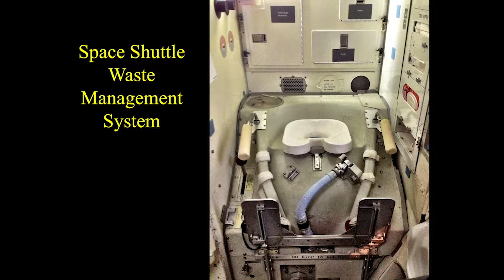Engineering the Space Shuttle: The Waste Management System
Professor Aaron Cohen and Henry Pohl explain why the Space Shuttle’s toilet ended up costing $20 million.